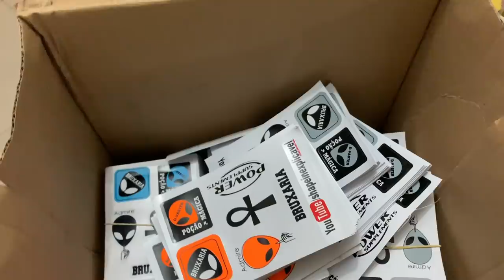MC GP E TOGURO EXPULSOS DO CAMAROTE